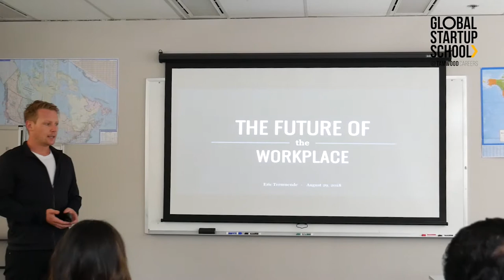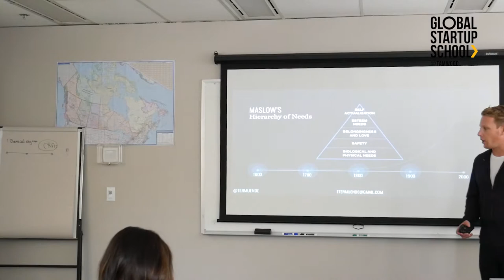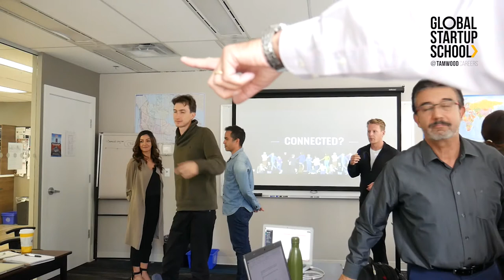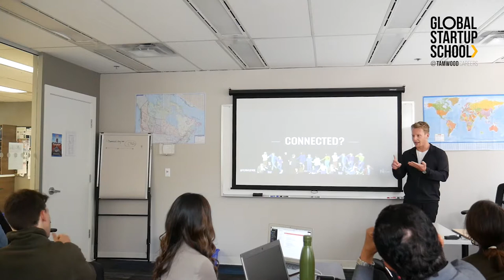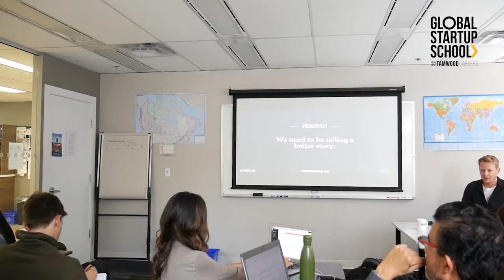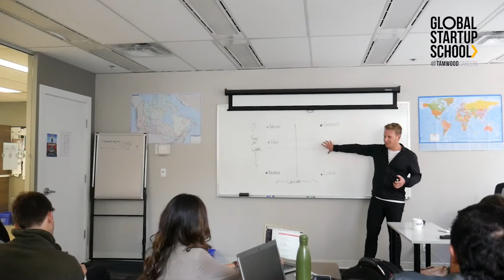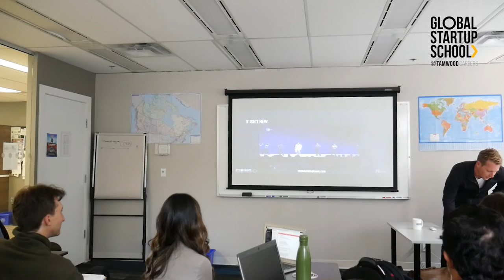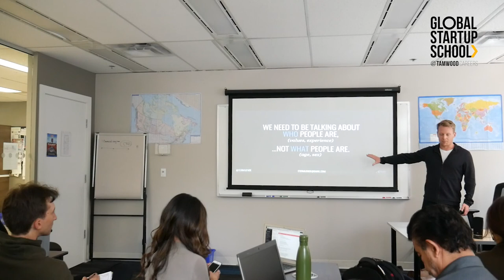GSS Talks - Eric Termuende The Global Startup School @ Tamwood Careers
It takes more than just a good idea to have a successful business; it takes having founders who have an entrepreneurial and global mindset, strong business knowledge and skills, and who know how to develop and execute on strategy. Successful startups are built by entrepreneurs who have a sense of urgency, grit, and tenacity.

Canada, and specifically BC, is investing in startups more than ever before. Four of the 2017 Startup Canada Award winners, announced in Ottawa on October 19th, are from BC. However, the current efforts in BC to grow the number of startups is focused almost entirely on investing in and incubating new business ideas. Our startup success stories could increase exponentially if we turn our focus to  developing more qualified entrepreneurs.

Many new businesses fail to launch – or launch but fail to commercialize and scale – because an entrepreneurial mindset is not a skill that is understood by every founder that starts a new venture. Successful entrepreneurs must recognize how to test, break, refine, and retest a business idea to ensure customer fit and the appropriate market size. They must know how to lead and build an effective team and how to keep enough cash in the bank to keep the lights on until there is traction and self-generated funding from their own revenue. In the existing Canadian startup ecosystem, there is no safe environment in which aspiring entrepreneurs can afford to take risks and fail.

The Global Startup School at Tamwood Careers is challenging the status quo. This new program has set out to redefine how entrepreneurship is taught in Canada with a goal of cultivating the next generation of business leaders. Beginning January 2018, Tamwood Careers is launching the Global Startup School in Vancouver, BC  – a unique program bridging the gap between traditional business school and accelerators. By creating an environment where students can take risks and fail, we can develop better prepared entrepreneurs that understand the journey involved to create a successful venture.

At the Global Startup School, students will be challenged to think like an entrepreneur. These programs combine the best of both a traditional business education, and the hands-on learning approach offered by accelerators and incubators. Students don’t need to arrive with a business idea in mind – the program allows students to explore and refine ideas collaboratively, while developing an entrepreneurial mindset.